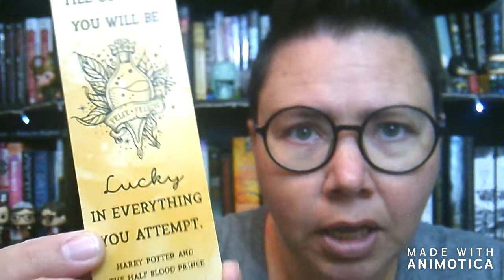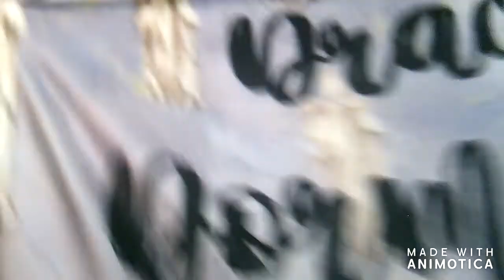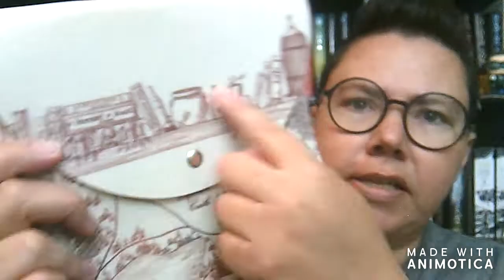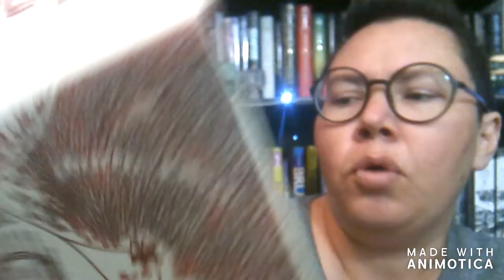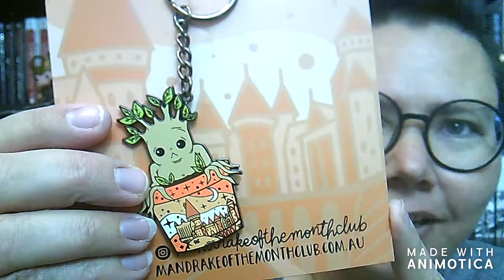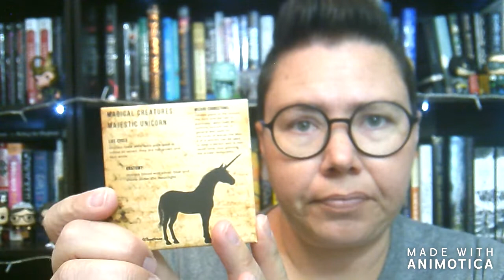Bookish Unboxing May 2020 | Paginator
The May box arrived just in time! It's Harry Potter inspired. Hoooooooooray!

Are you in need of DARLING cards for birthdays, Valentines, or just because?  Check out this Etsy shop to support a creative, hard working single mom!

Snail Mail:
Bobi Page